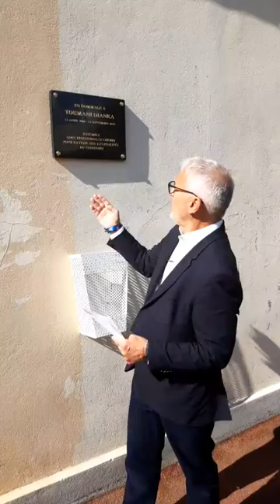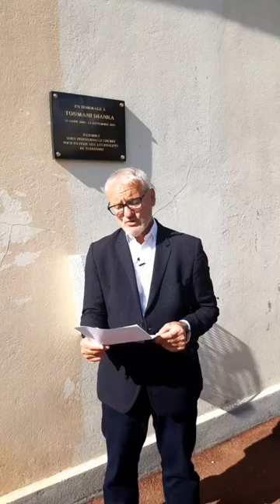Hommage à Toumani Dianka, 13 septembre 2024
Vidéo de Bruno Piriou, hommage à Toumani Dianka le 13 septembre 2024, 1 an après son décès en septembre 2023.

Dévoilement d’une plaque commémorative en souvenir du décès du jeune Toumani DIANKA vendredi 13 septembre 2024 à 18h

Nous apprenons avec une infinie tristesse le décès du jeune Toumani DIANKA, suite à l’agression dont il a été victime